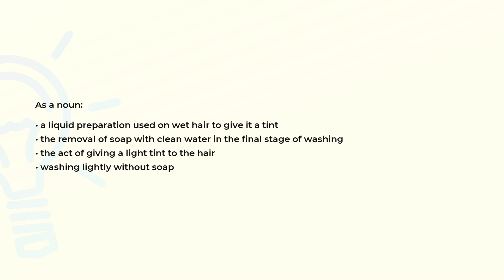What is the meaning of the word RINSE?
Definition and spelling of the word RINSE.

(00:00) Intro
(00:07) As a noun
(00:27) As a verb
(00:34) Spelling

As a noun (00:07):
• a liquid preparation used on wet hair to give it a tint
• the removal of soap with clean water in the final stage of washing
• the act of giving a light tint to the hair
• washing lightly without soap

As a verb (00:27):
• wash off soap or remaining dirt